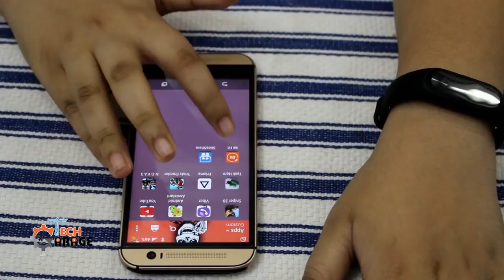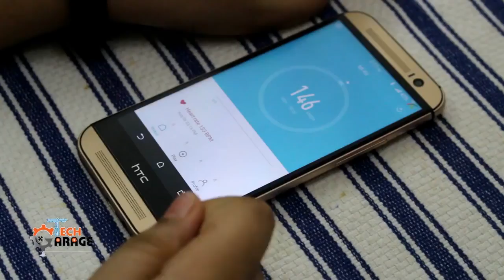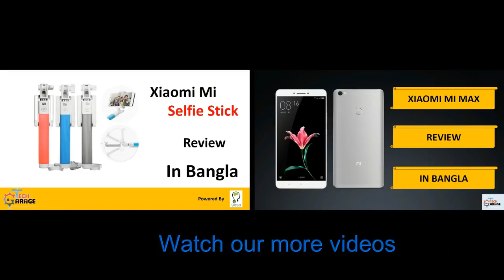Xiaomi Mi Band 2 Review in Bangla - Best Budget Fitness Tracke